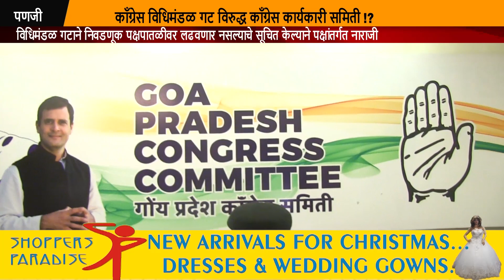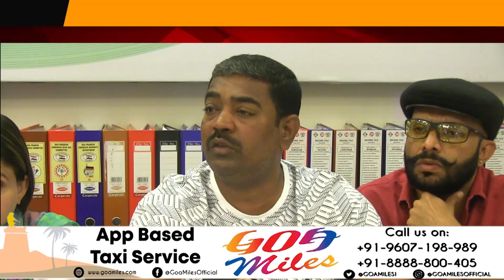WATCH: It's Congress V/s Congress over ZP elections!